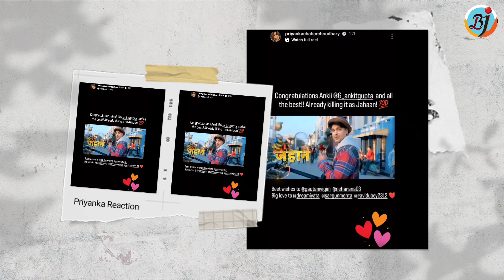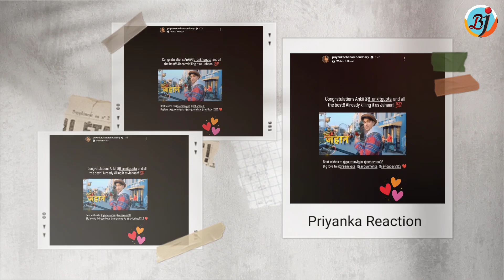Bigg Boss 16: Priyanka का Ankit के Show Junooniyatt पर ऐसा Reaction तो Ankit ने किया ऐसे React | BJN